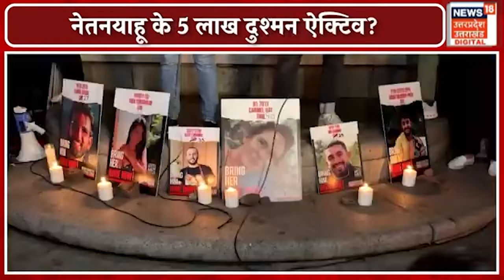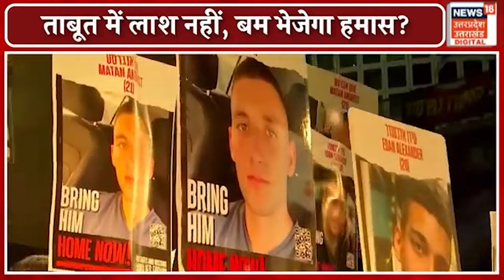Israel Hamas War: नेतन्याहू के छुटे पसीने ताबूत में लाशें नहीं, बम भेज रहा हमास| Gaza | N18G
Israel Attack Yahya sinwar : याहया सिनवार (Yahya Sinwar) हमास के टॉप कमांडर माना जाता है. उन्होंने सिनवार हमास का संस्थापक माना जाता है. उसने ही 1980 के दशक के अंत में इजरायल के खिलाफ फिलिस्तीनी विद्रोह के समय उसने हमास की निंव रखी थी. वह 20 साल तक इजरायल के कैद में रह चुका है. साल 2011 में कैदी एक्सचेंज प्रोग्राम के तहत इजरायल से रिहा हुआ था. इजरायल सिनवार को इस्माइल हानिया से ज्यादा कट्टर मानता है. इजरायल का कहना है कि बाकि हानिया के मौत के बाद सिनवार को हमास को ऑपरेट करने में फ्री हैंड मिल चुका है. वह अपने हिसाब से हमास को ऑपरेट कर सकता है.